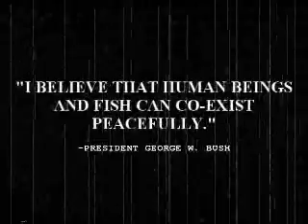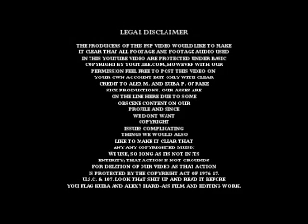Beautiful Girls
Beautiful Girls//Edmonton